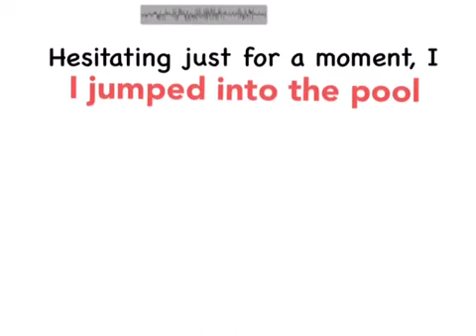Caleb and Vance